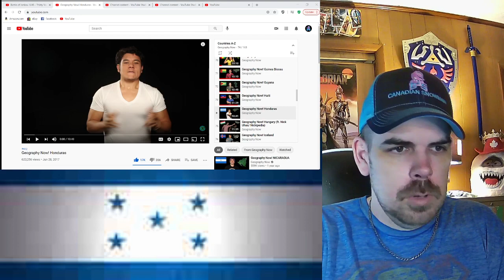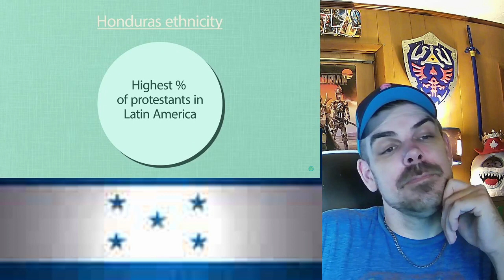Geography Now! Honduras REACTION